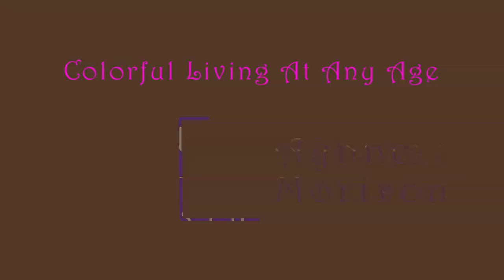Random Question Generator Tag